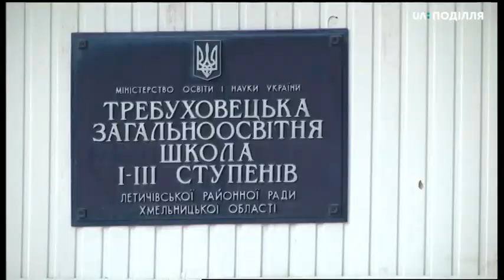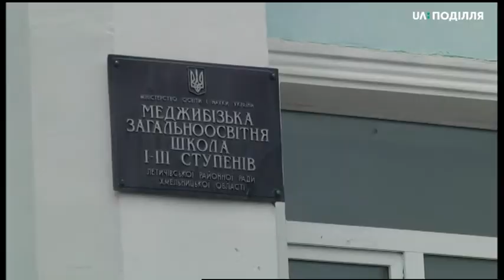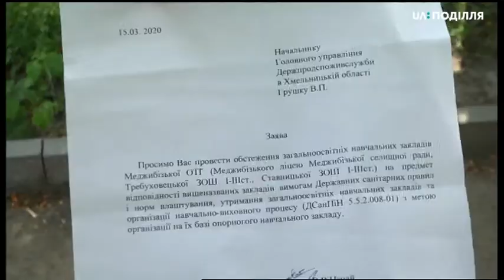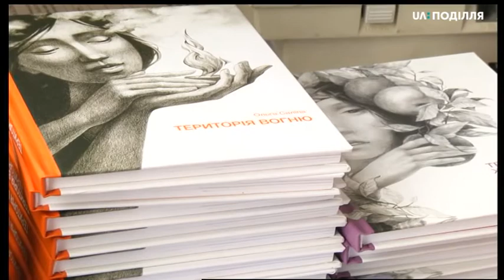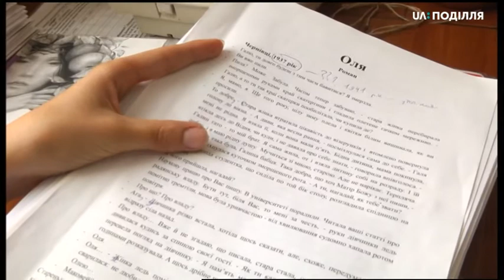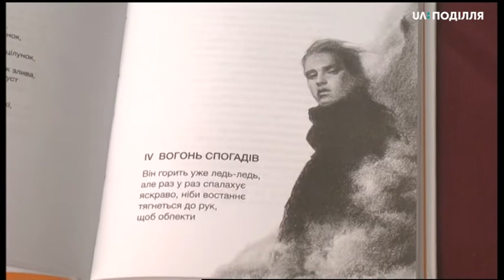03.07.2020. Новини. 20:30